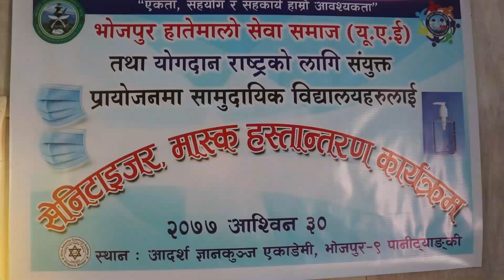भोजपुर हातेमालो सेवा समाज युएईमा आवद्ध प्रवासीद्धारा आठ विद्यालयलाई स्वास्थ्य सामग्री हस्तान्रण